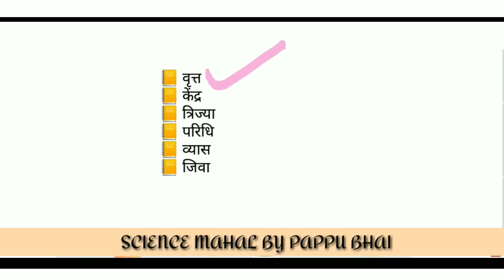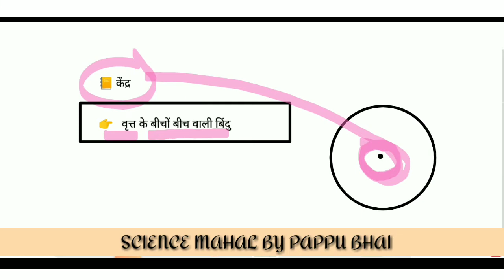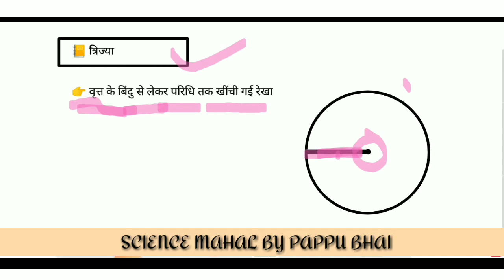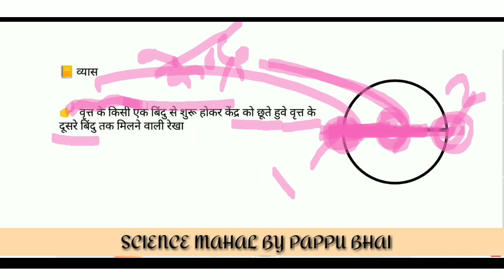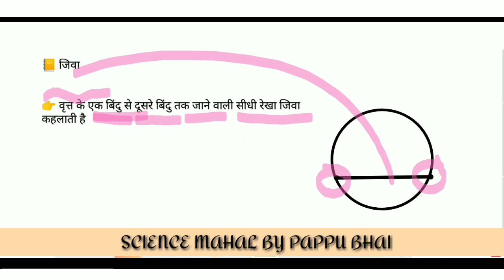वृत किसे कहते हैं | केंद्र किसे कहते हैं | त्रिज्या किसे कहते हैं | परिधि किसे कहते हैं |Pappu Bhai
जिवा किसे कहते हैं | व्यास किसे कहते हैं | Brit kise kahate Hain | Kendra kise kehte hain | by Pappu sir

about video
1) birit kise kahate Hain
2) Kendra kise kahate Hain
3) trijya kise kahate Hain
4) paridhi kise kahate Hain
5) jiva kise kahate Hain
6) byash kise kahate Hain

search
1) birit kise kahate Hain
2) Kendra kise kahate Hain
3) trijya kise kahate Hain
4) paridhi kise kahate Hain
5) jiva kise kahate Hain
6) byash kise kahate Hain
7) vrit kise kahate Hain bhai Pappu bhai
8) kendr kise kahate Hain by Pappu Bhai
9) what is circle by Pappu Bhai
10) by Pappu Bhai
11) by Pappu sir
12) science Mahal
13) vrit

your search criteria
व्यास किसे कहते हैं ,जीवा किसे कहते हैं Pappu sir,